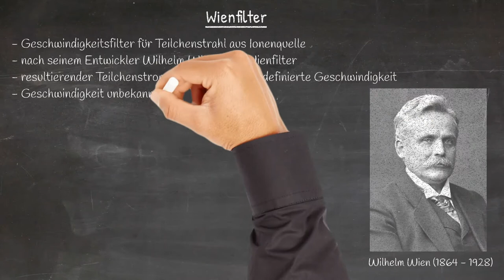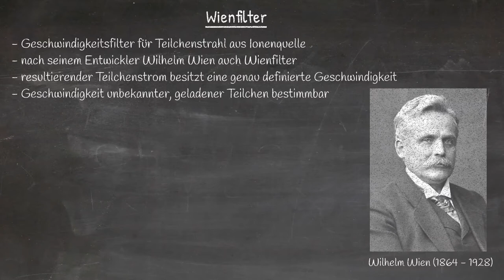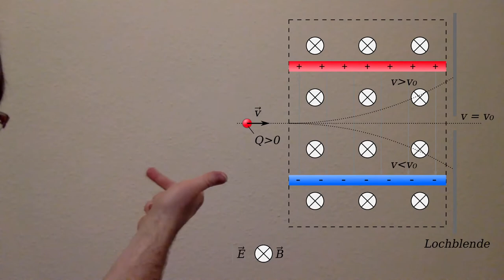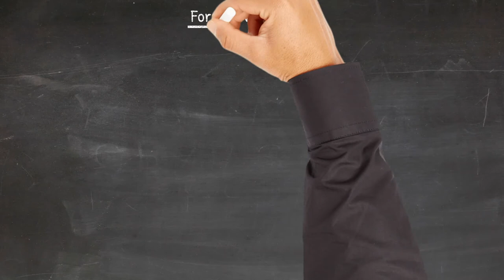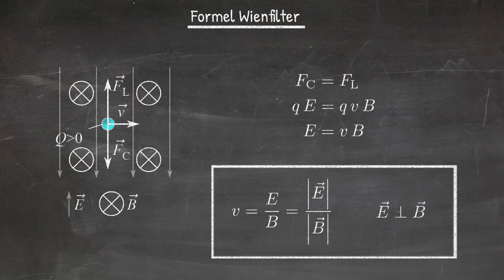Physik Elektrodynamik (Grundwissen): Wienfilter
Hier wird erklärt, wie ein Geschwindigkeitsfilter / Wienfilter für geladene Teilchen funktioniert.